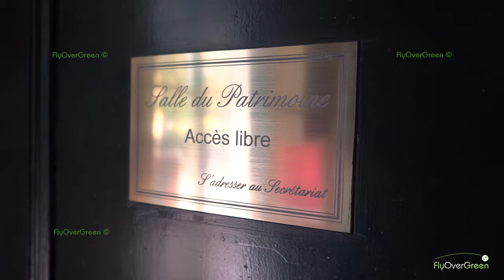Pau Golf Club 1856 - drone aerial video - Overview